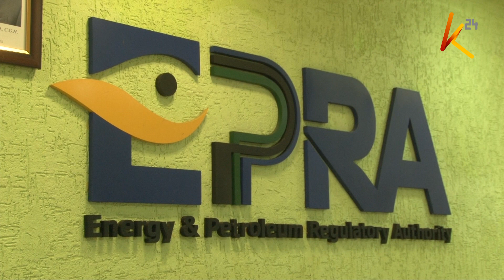Mamlaka ya kudhibiti kawi imeongeza bei kuanzia Aprili mosi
Tangazo la mamlaka ya kudhibiti kawi la kuongeza bei ya umeme limeibua hisia kali miongoni mwa wananchi ambao wengi wamekumbusha ahadi ya rais William Ruto wakati wa sherehe ya mwaka mpya. Bei ya umeme inatarajiwa kupanda aprili mosi. Viongozi wa serikali na upinzani wamekuwa na misimamo tofauti kuhusu suluhisho la kupunguza gharama ya umeme.